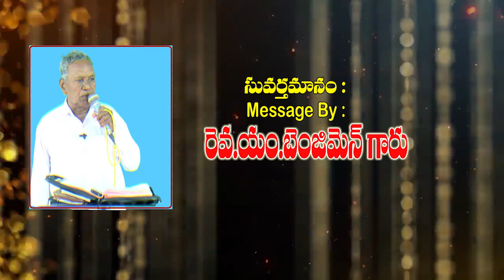Rev.M.Benzmen garu , Mudinepalli Telugu Christian Message @ 01 2024 YJCE